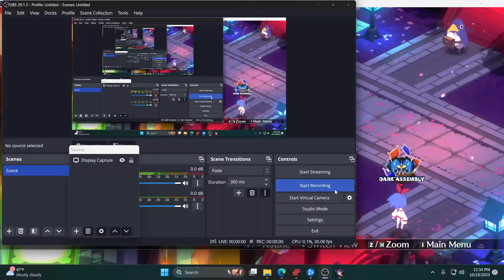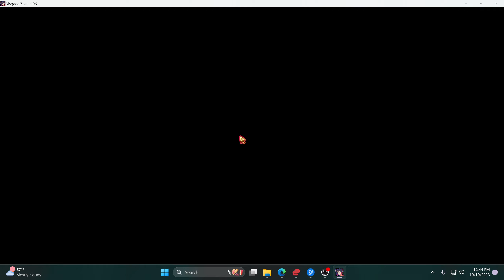disgaea 7 lets play part 176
in post running in item world